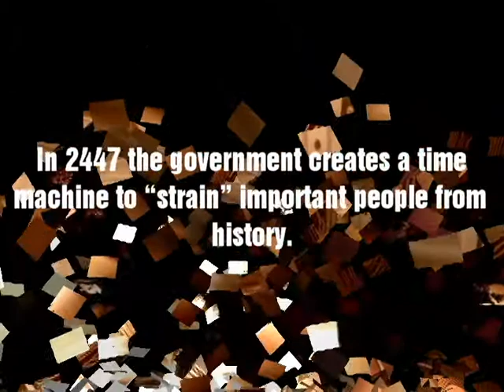Echo in Time by Janette Rallison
Echo in Time by CJ Hill, Erasing Time, Slayers Janette Rallison, My Unfair Godmother, My Fair Godmother, My Double Life, Just One Wish, How to Take the Ex Out of Ex-boyfriend, It's a Mall World After All